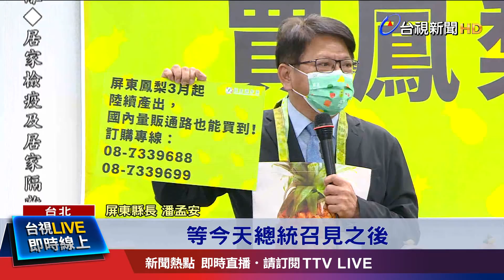中常會變購物台? 總統與南部四首長挺農民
中國從3月起禁止台灣鳳梨進口，民進黨(3日)下午召開記者會，力挺農民，身兼黨主席的蔡總統，跟南部鳳梨產區的縣市長一起行銷鳳梨，屏東縣長潘孟安化身購物台主持人，賣力推銷鳳梨產品，高雄市長陳其邁則建議，可以把黨徽換成鳳梨至少一星期，總統說面對挑戰，台灣都不會打倒，反而會更加強大，而台北市長柯文哲，反酸中國沒有大國的風範，封殺的做法只是讓台灣更不爽，對岸也沒有好處。